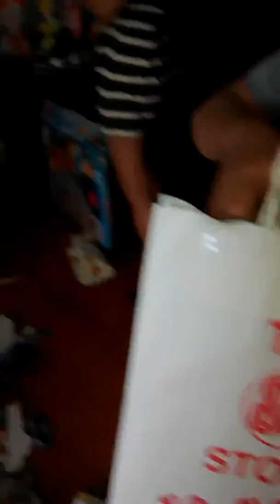Dec.28,2018 celebration video.3